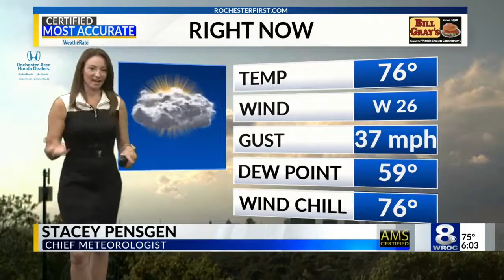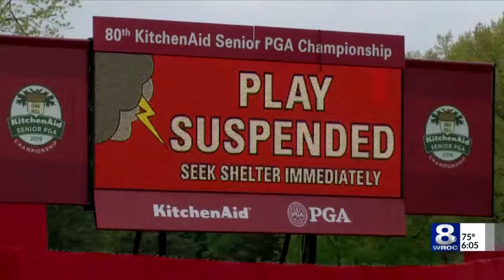Golfers return to course after storms stymie play at Senior PGA Championship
Thunderstorms moving through Western New York has forced Senior PGA officials to suspend play on Thursday at Oak Hill.